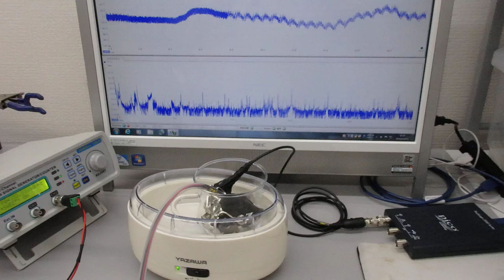超音波プローブによる表面改質技術（超音波システム研究所）